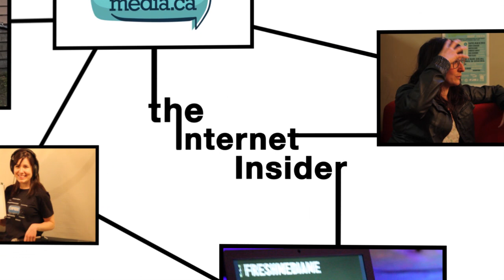THE INTERNET INSIDER | Verizon is Out of the Picture | September 4, 2013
to ask government to stop allowing the Big Three to block Canadian independent start-ups from the cellphone market

Please help us continue to put these together by donating to OpenMedia or by joining the Allies program